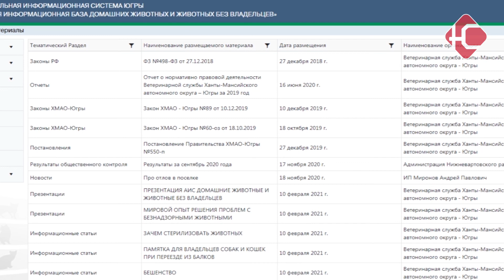Все чипированные животные теперь заносятся в единую базу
Все чипированные животные, как безнадзорные, так и домашние, теперь заносятся в единую базу. Ее открыли в Югре, и она стала первой в России.

Информационная система позволяет увидеть каждого животного, который был внесен в базу. Чип размером с рисовое зерно вводят под кожу через укол, который ставят в холку. Собаки переносят эту процедуру безболезненно. Внутри чипа нет элементов питания и проводов, поэтому сломаться он не может. При сканировании маленькая микросхема сразу же опознается. 12- значный код уникальный, а значит, по базе животное будет определено со 100% точностью. Ресурс сделали открытым. В нем можно разместить объявления о пропаже или находке четвероногих. Кроме того, чипировать сейчас стали не только собак и кошек, но и крупнорогатый скот и даже хомяков.